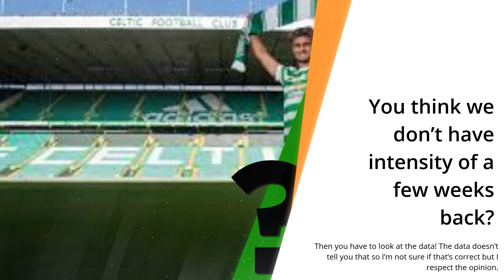Celtic player makes claim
Celtic Fc hit a record this season claims Celtic Player.
Celtic Fc,  aren’t playing with the intensity that thrilled fans with their early-season wins over Dundee, St Mirren and Hearts.
It’s in the data, Celtic star responds to the critics.
Fifteen goals in those three matches brought Celtic Park back to life with fans re-engaged after watching a season of misery on a club stream.
The Celtic fc player spoke to a select few celtic fc fans.